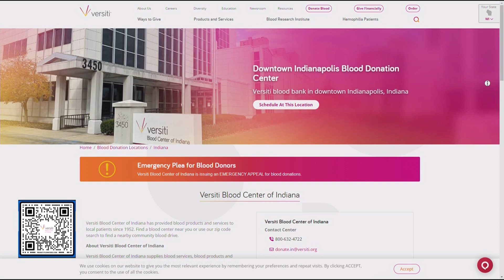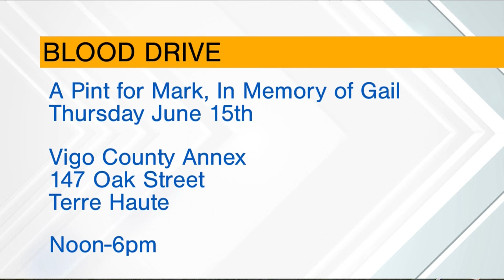Good Day Live: A pint for Mark, in memory of Gail Blood Drive